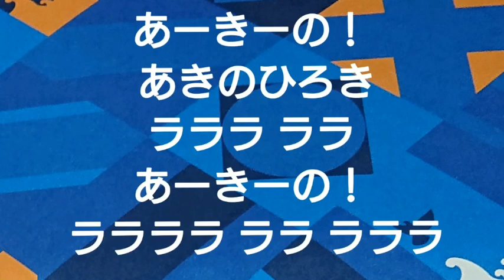#17 秋野央樹（あきの）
2020 選手チャント

あーきーの！
あきのひろき
ラララ ララ
あーきーの！
ララララ ララ ラララ

TOKIO/沢田研二